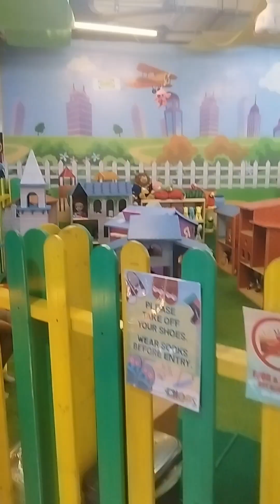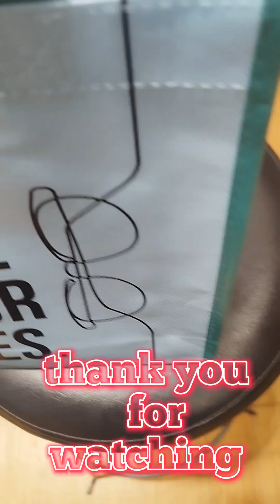My Little Jurie/Gala Day /Playhouse 🤗